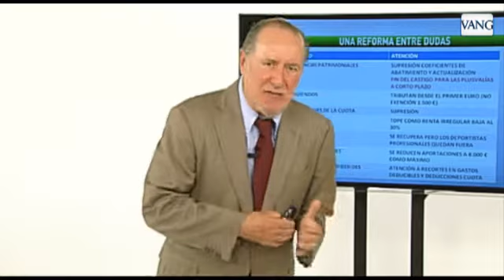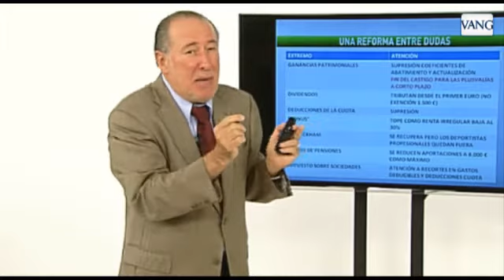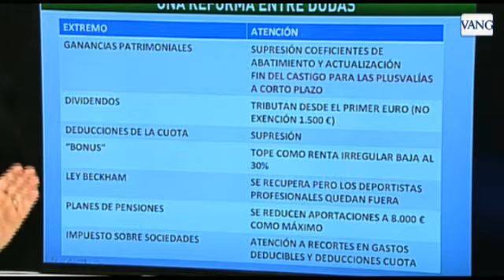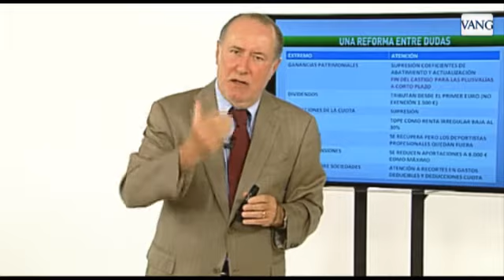Lo que perderemos con la reforma fiscal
El economista Gay de Liébana detalla qué ocurrirá con la deducción por alquiler o los planes de pensiones